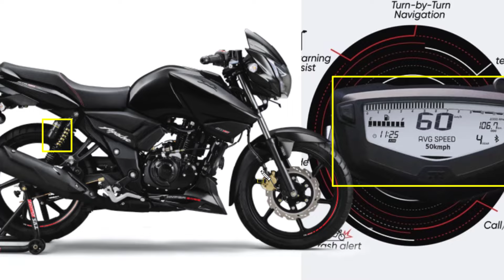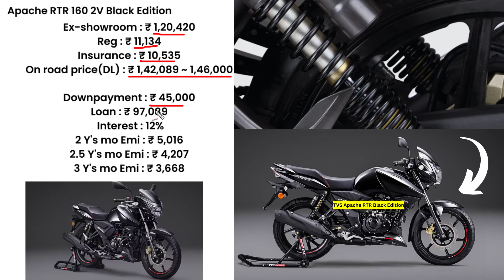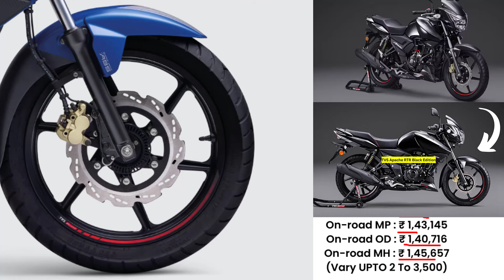2024 Apache RTR 160 Price | Apache RTR 160 Black Edition Onroad Price, Cash Price, Loan Offers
2024 tvs apache rtr 160 price. Explained tvs apache rtr 160 2v black edition on road price with 3 new downpayment plan with monthly emi.

before buy 160cc bike Jane tvs apache rtr 160 black edition price with popular statewise on road price.